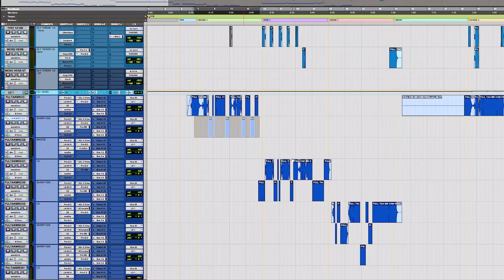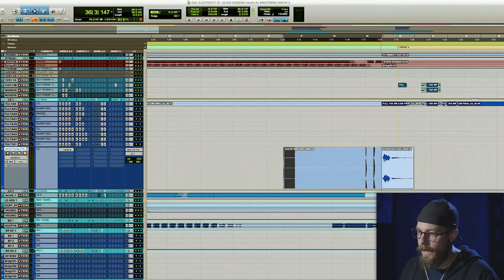Josh Gudwin mixing "Electricity" by Dua Lipa ft Silk City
Join pop anthem producer and mixer Josh Gudwin for a detailed session walkthrough of the Grammy award-winning smash hit 'Electricity' by Silk City featuring Dua Lipa! Following an overview of his simple setup, Gudwin demonstrates his innovative and clever ITB mixing template, revealing the plug-ins, parameters, signal chains and routing used to achieve remarkable sonic results.

Become a MWTM member and access 500+ interviews and more than 200 hours hands-on production, mixing, recording and mastering tutorials. Access exclusive webinar sessions, free plugins and special deals from your favorite plugin manufacturers.